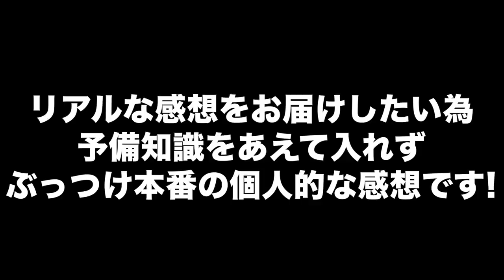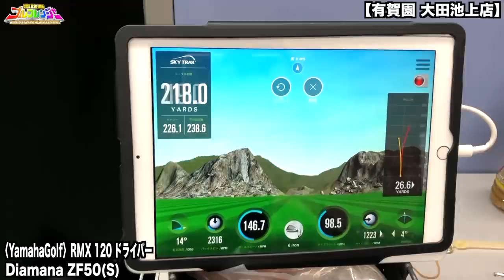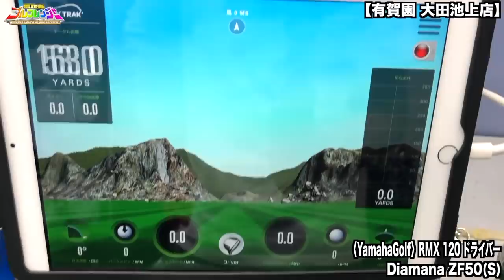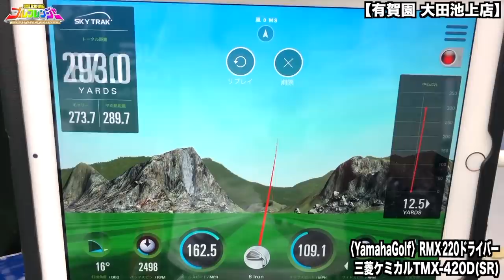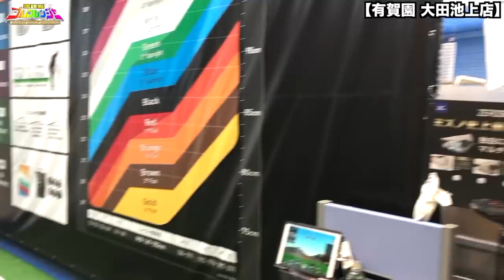ヤマハゴルフ RMX 120/220 2020年モデル！プロアマ試打② 有賀園ゴルフ大田池上店 【恵比寿ゴルフレンジャー】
ヤマハゴルフ RMX120と220の   ♯367
新作ドライバーを試打しました！

★Grayのレッスン・同伴プレイはこちら！

---過去動画---
【ラウンド】

【他のゴルフに関するチャンネルはこちら】

【初の試打動画】来月発売ブリジストンTOUR B JGRとヤマハRMX220を打ち比べてみた【ゴルフ】